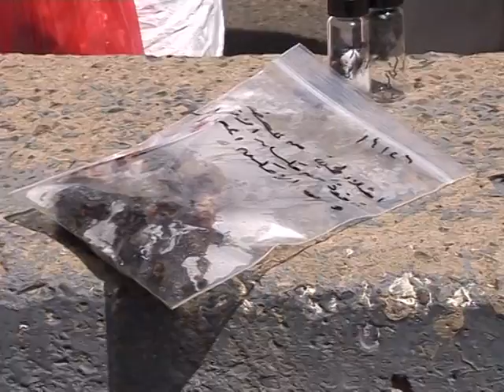Enviado britânico escapa de ataque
O enviado britânico ao Iêmen, Timothy Torlot, escapou nesta segunda-feira de um atentado suicida em Sanaa, o primeiro do tipo este ano no país, onde as autoridades travam uma forte luta contra a rede Al-Qaeda.